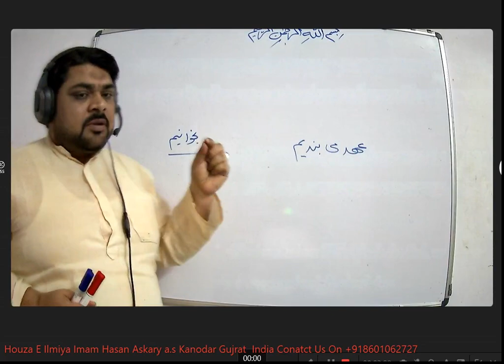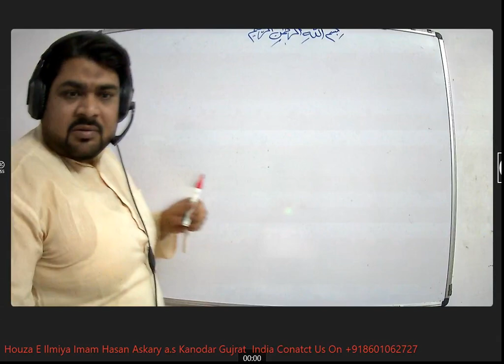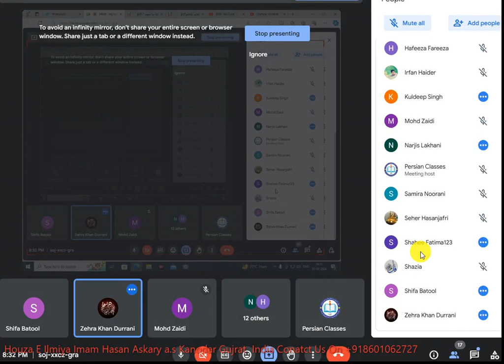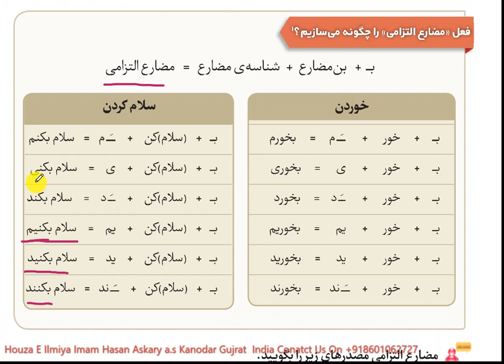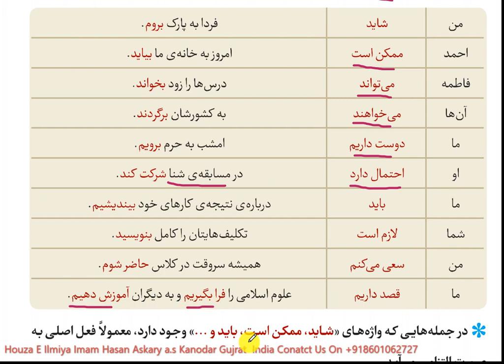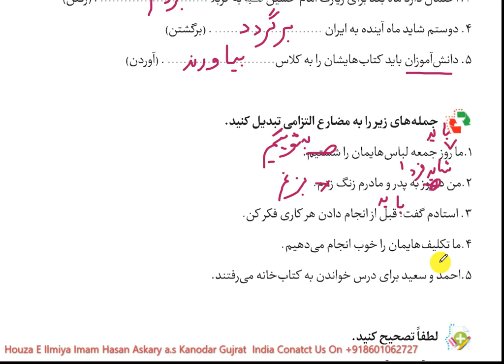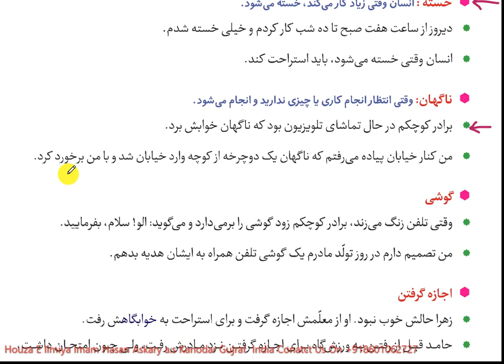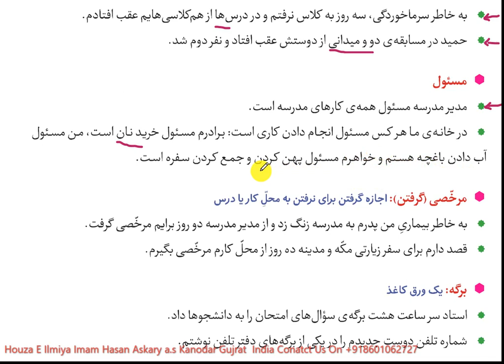Farsi#learn Farsi Book-3 Dars:11 مضارع التزامی Date:3 Mar 2024#qadar#persian#speaking#فارسی#آموزش